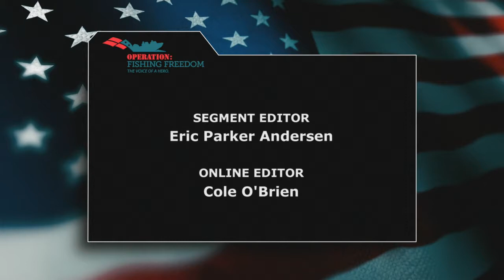Rich Verdone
U.S. Army Ranger Rich Verdone gets his first experience fishing the great Canadian waters. And also we take a look at the Sparta Project that has treated so many veterans struggling with PTS.